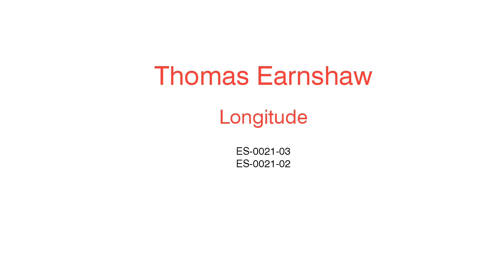Обзор женских часов Thomas Earnshaw Longitude ES-0021-03 и ES-0021-02